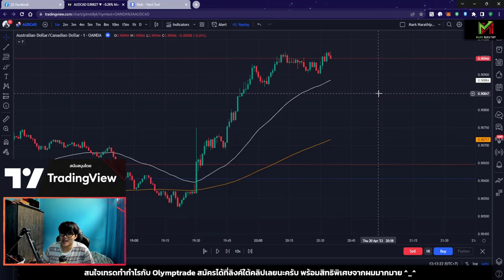ถ้าตามเทรนด์ กราฟแบบไหนน่าเทรดเทรดกว่ากัน 😍